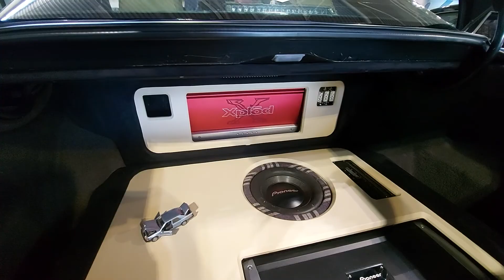Auto Moto Berza Novi Sad 2022